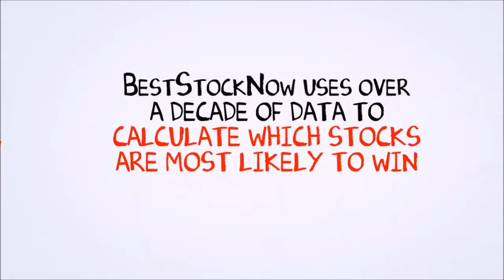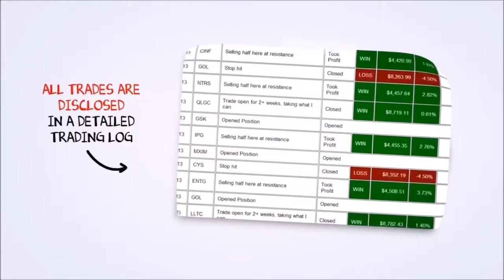BestStockNow: Professional Narration by Rory O'Shea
Home Studio Narrator in USA and Canada. Get Professional voice-over talent for TV and radio commercials, trailers, documentaries, corporate content, games, apps, tutorials, medical, pharmaceutical, eLearning and much more.  Source Connect studio.